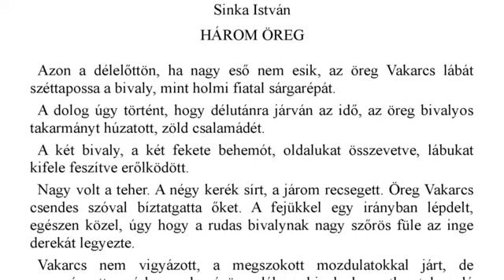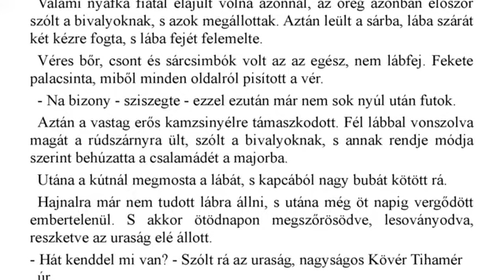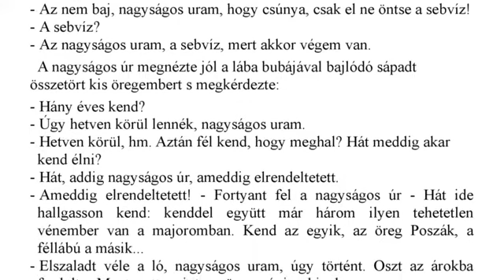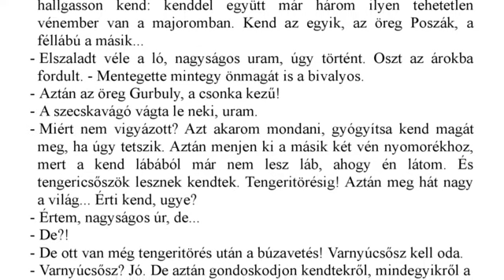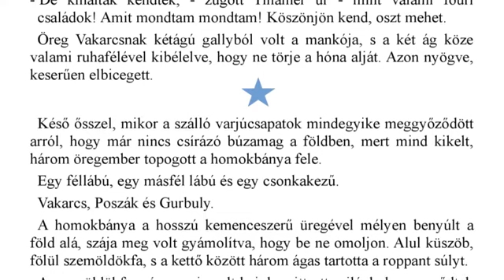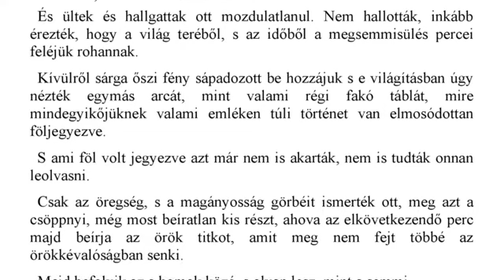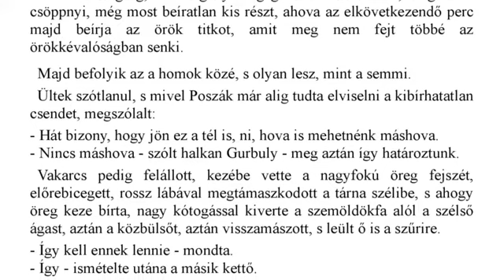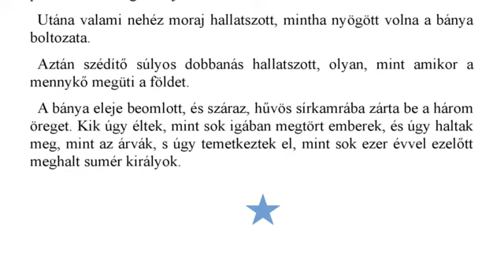Sinka István - Három öreg (novella)